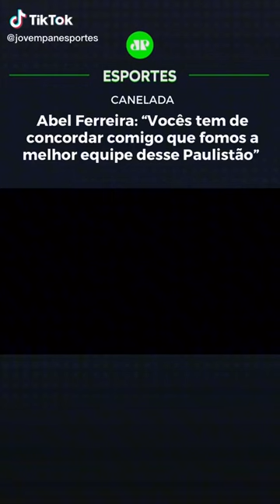Melhor Equipe do Paulista, Brasil e das Américas! Palmeiras 4x0 São Paulo Final Campeonato Paulista!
Video from Rafael Rodrigues